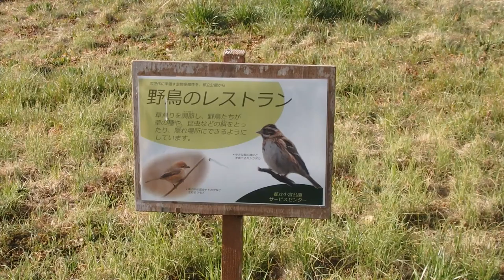散歩 超音波システム研究所 ultrasonic-labo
西田幾多郎